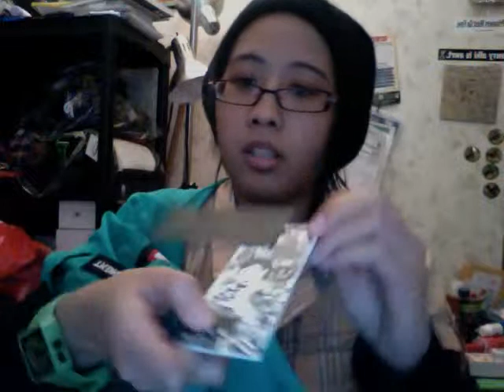DQUINN: 2 Shirts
Here's a video where I unpackage the ARTFUL DODGER shirt (great quality, has pockets as well) & the TKDK Taco Lucha shirt I received in my first TokiDoki order =] Enjoy!